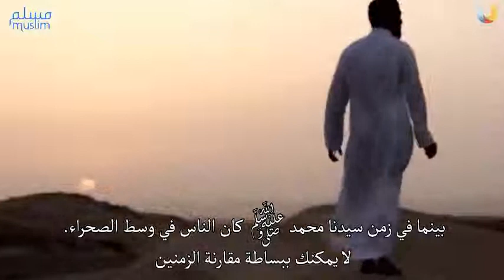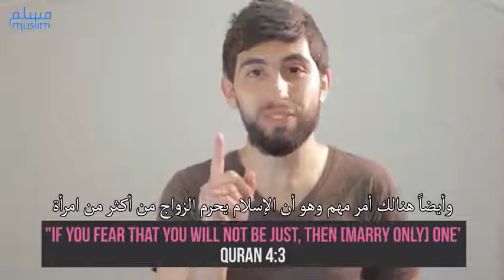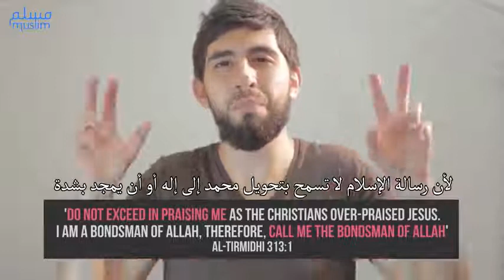Misconceptions About Islam شبهات حول الإسلام